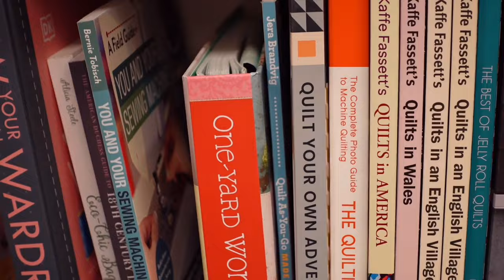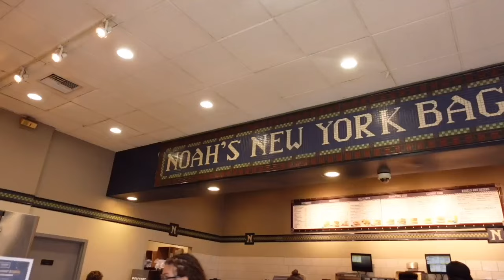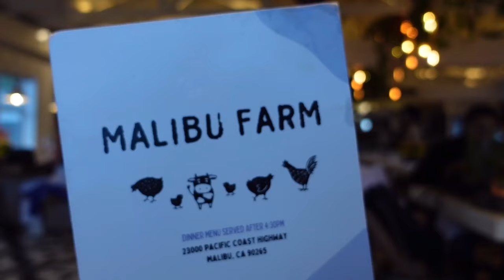[SUB] 🇺🇸미국이 난생 처음이신 인숙씨와 LA여행, 엉망진창 돌 사진 셀프 촬영😂in말리부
평소에 남편과 다니던 곳들을 엄마와 함께하니
감동과 감회가 새로운 한 주 였어요☺️
저희 엄마께선 시차도 오신지 하루만에 적응하시고,
제 생각보다 미국에 적응을 굉장히 잘 하셨답니다ㅋㅋㅋ
마치 벌써 몇 번 와보신 분 처럼ㅎㅎㅎㅎ
그렇지만 순간순간 엄마의 설렘과 행복이 느껴져서
그 순간을 이 영상에 잘 담아보고 싶었어요!
설렘과 행복 가득한 저희의 미국일상을
재미있게 즐겨주세요😆 오늘도 감사합니다!🫶🏻